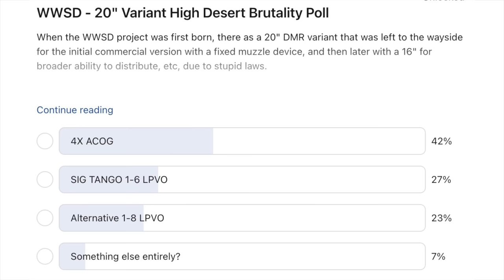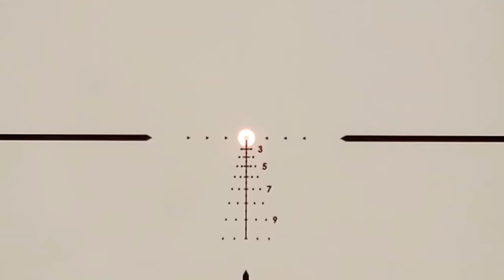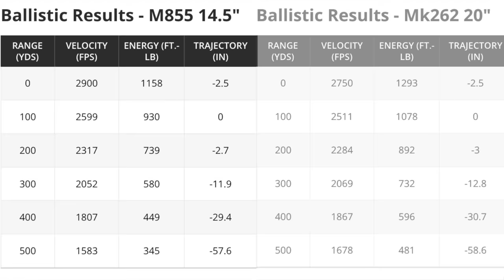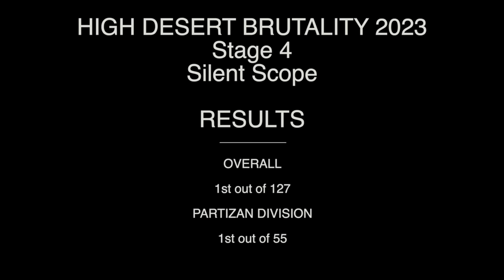ACOG vs LPVO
The venerable ACOG has proven itself for decades in the field and in combat, but we see it generally falling out of favor and being replaced with low power variables (LPVOs).    In this video we directly compare the old school @TrijiconInc ACOG to a modern @sigsauerinc LPVO and discuss the benefits of detriments of both, as well as put them against each other on courses of timed fire to draw a more thorough conclusion.